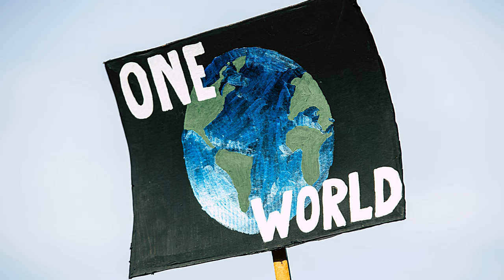Ascence - About You [NCS 1HOUR]-Copyright Free Electronic Dance Music-EDM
1 HOUR
1 HOUR LOOP
TRAP
10 HOURS
Extended Version